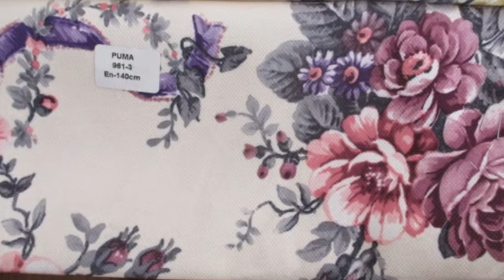Tay Tüyü Döşemelik Kumaş Fiyatları 351 23 80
Tay Tüyü Döşemelik Kumaş Fiyatları,Ankara Siteler Tay Tüyü Döşemelik Kumaş Fiyatları,Ankara Siteler Döşemelik Deri Fiyatları
Ankara Koltuk Döşeme
Kartalcık Sokak No :71 Siteler/Ankara